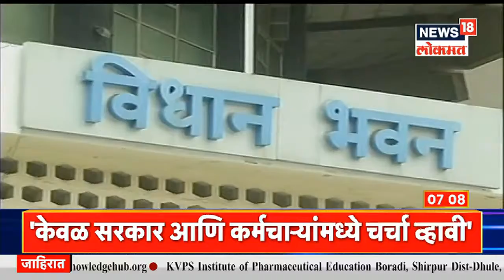Maharashtra Legislative Council Elections | भाजपकडून Chandrashekhar Bawankule यांचं पुनर्वसन?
महाराष्ट्र विधान परिषद निवडणुकीसाठी (Maharashtra Legislative Council Elections) कार्यक्रम जाहीर झाला असून उमेदवार आता मैदानात उतरले आहे. चंद्रशेखर बावनकुळे(Chandrashekhar Bawankule) यांना भाजपने पुन्हा एकदा संधी दिली आहे. विदर्भात ओबीसी समाजाला नाराज करता येणार नाही, हे डोळ्यासमोर ठेवून बावनकुळे यांना उमेदवारी देण्यात आली आहे.  त्यामुळे विनोद तावडे (Vinod Tawde) नंतर चंद्रशेखर बावनकुळे यांचा देखील भाजप कडून पुनर्वसन होताना दिसत आहे,